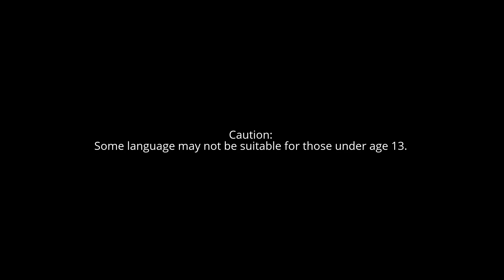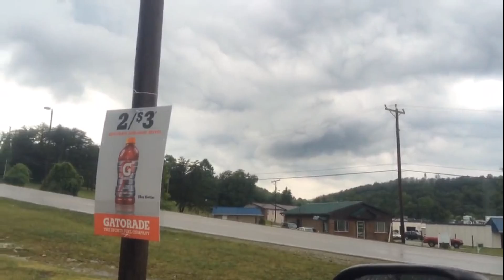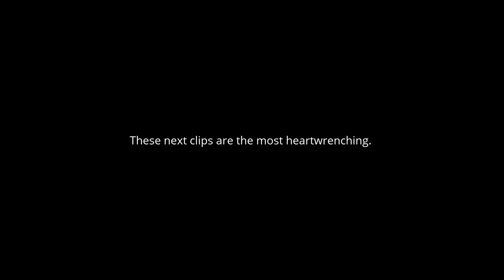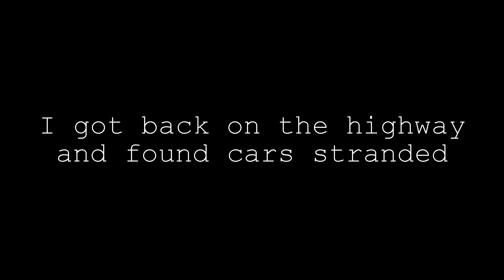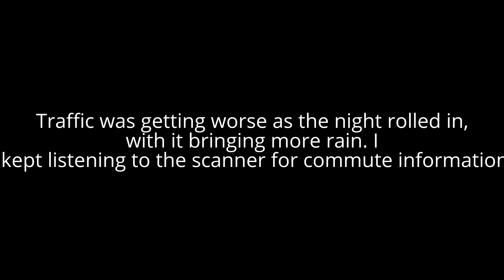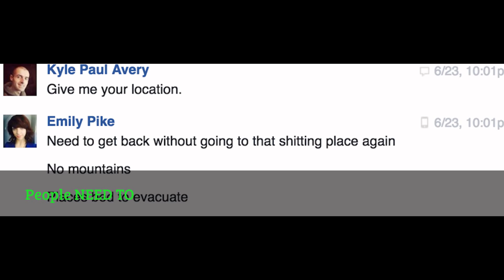West Virginia Flood 2016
This is the final footage that I captured from my June 22- 23rd storm chase from Virginia into West Virginia.

Storm Chase: @0:00 - @20:37
Flooding and Damage: @20:37- 32:47
A Special thank you to my help and support: Kyle Paul Avery